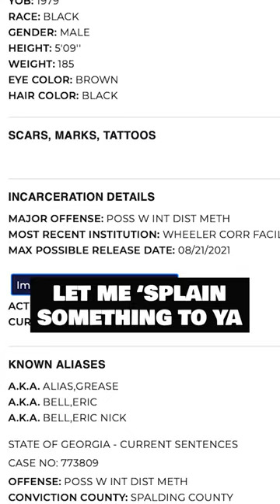Prison guard smuggling scandal inmate ERIC BELL part 1 of 4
Prison guard got caught smuggling contraband into a Georgia prison. Rogers State Prison. Jermaine Calhoun, Lana Lynch, Mark Slater and inmate  This is a playlist series.
JERMAINE R CALHOUN / ROGERS STATE PRISON  / 1/13/2017 / INVOLVEMENT WITH INMATES

Cop, Caught, Smuggling, Georgia, Prison, Rogers State Prison, Jermaine Calhoun, Lana Lynch, Mark Slater, Inmate, Eric Bell, Smuggling Operation, Massive Amount, contraband, Inmates, Interviews, Polygraph, Prison Guard